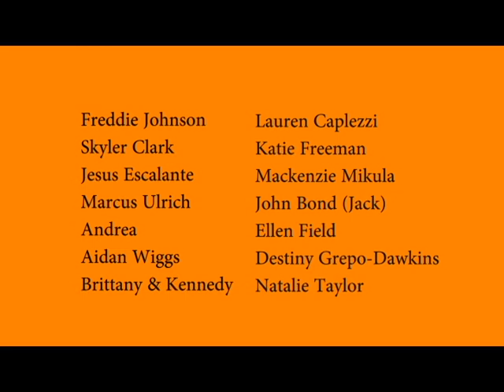EVERY STORY COUNTS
Every story counts. Every voice matters. Every life has value. This short film is a documentation of students intimate and behind-the-scenes stories that was created during the 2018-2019 academic year at SUNY Corning Community College in Corning NY.